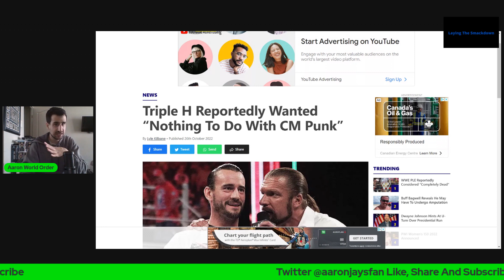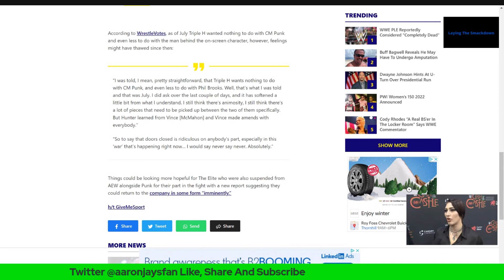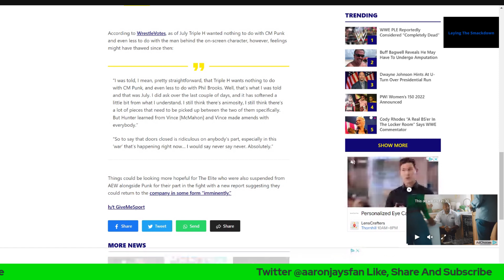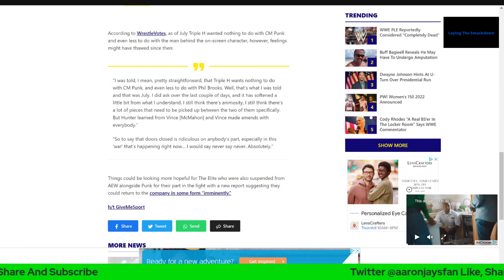Triple H Softens Stance On Possibly Bringing Back CM Punk Back To The WWE? It's Best For Business!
Triple H Softens Stance On Possibly Bringing Back CM Punk Back To The WWE?